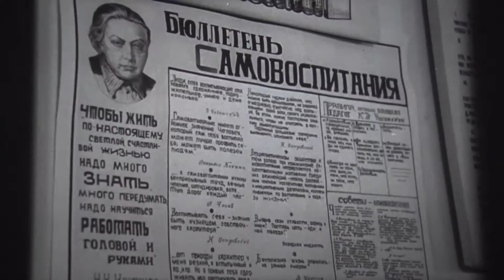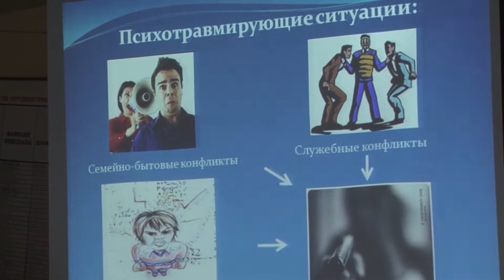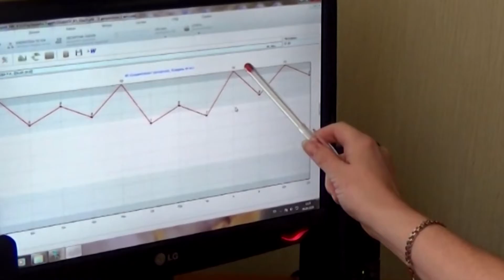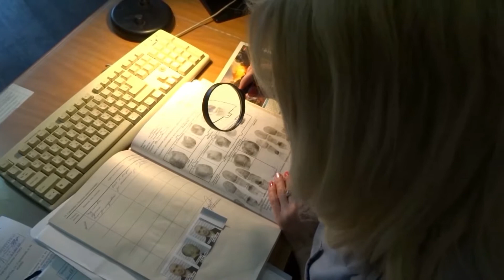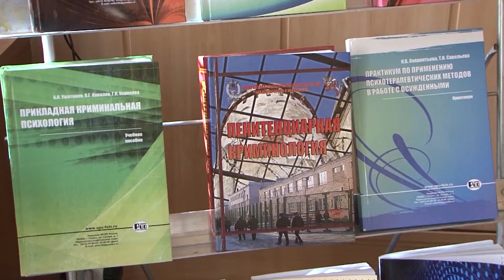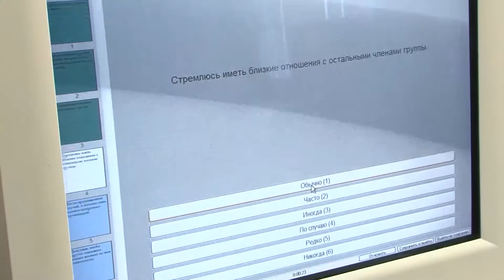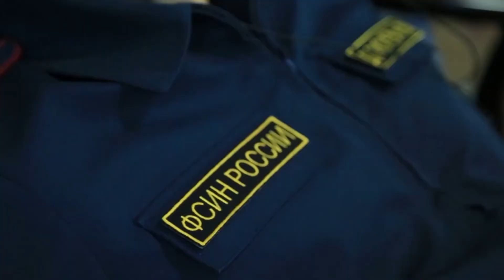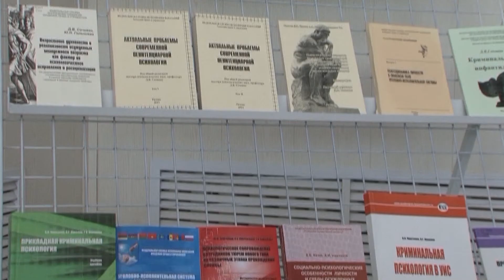Фильм, посвященный 25-летию психологической службы УИС